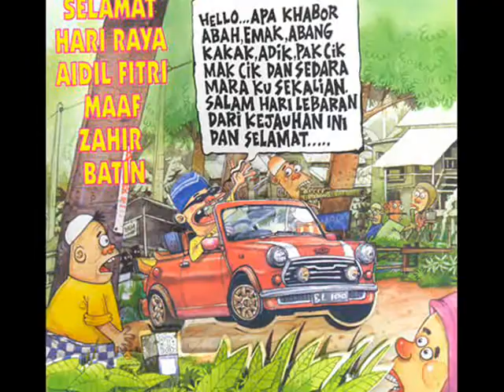Suasana hari raya.~~Untuk semua sahabat di Facebook.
selamat hari lebarab kepada semua,,,berhati hati dijalan raya bila balik kampung dan riang ria selalu